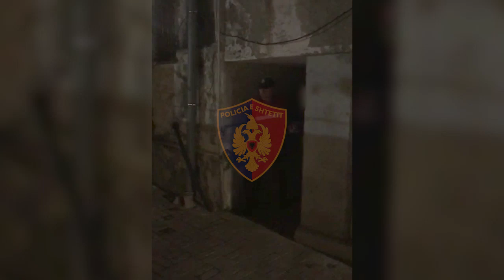SHKODRAWEB Media I Policia e Shkodres ve ne pranga personin e shpallur ne kerkim nderkombetar